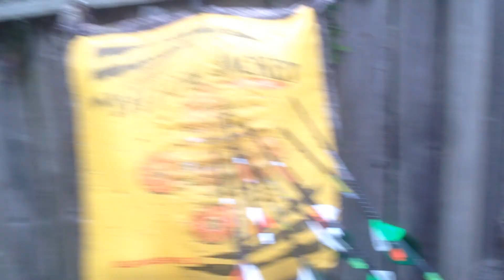Tuned Martin recurve with stabilizer, peep and 3 dot sight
Just out in the back yard with tuned up Martin Recurve